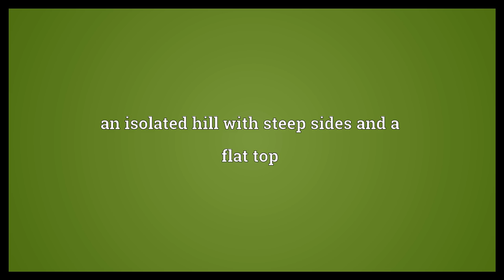Butte Meaning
Video shows what butte means. an isolated hill with steep sides and a flat top.  Butte Meaning. How to pronounce, definition audio dictionary. How to say butte. Powered by MaryTTS, Wiktionary